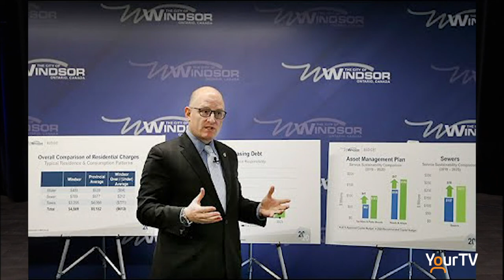Face to Face: Jo-Anne Gignac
Ward 6 Windsor City Councillor Jo-Anne Gignac  appears on Face to Face hosted by John Fairley